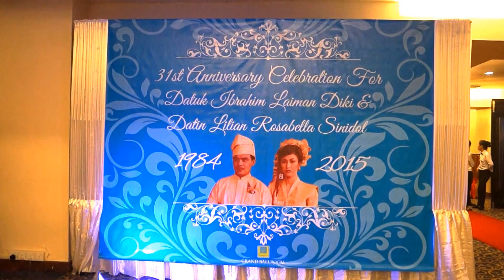Datuk Hj. Ibrahim Laiman Diki Birthday - Relaxing Violin